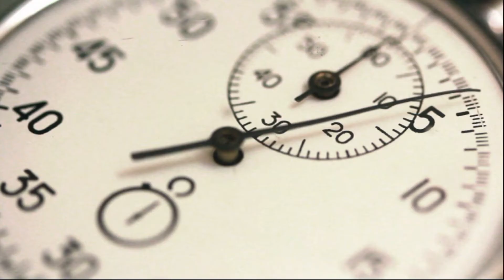Thema Transkommunikation in der Facebook Gruppe "Der Geisterruf"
Hier hatte ich die Möglichkeit, in Zusammenarbeit mit Dennis Beitzel und Patrick Lenzing von der Facebook Gruppe "Die Geisterruf" über meine Erfahrungen zum Thema Transkommunikation zu sprechen.